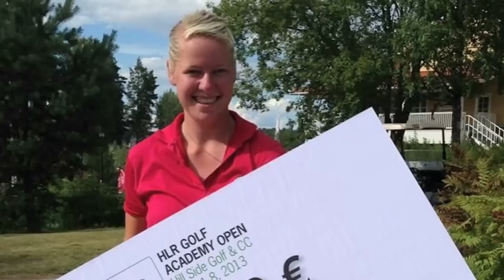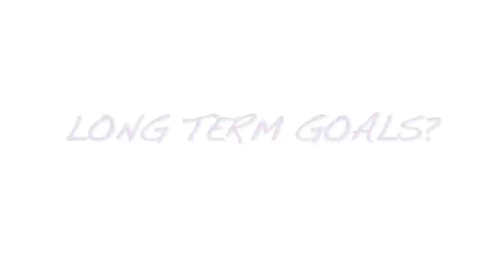Nicole Broch Larsen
Denmark's Nicole Broch Larsen finished 29th on the ISPS HANDA LET Order of Merit in her rookie season. Getting to know more about Nicole and her journey to the Ladies European Tour.